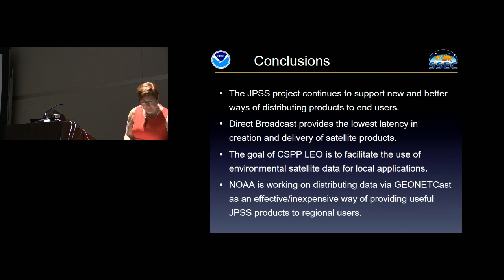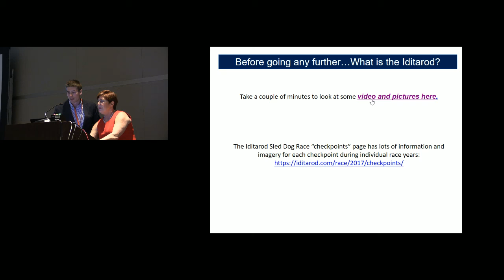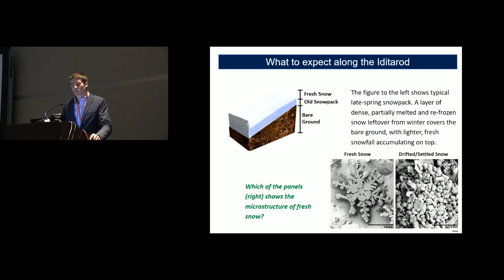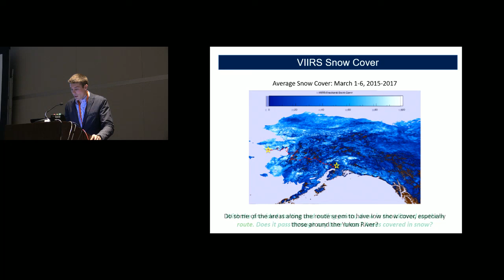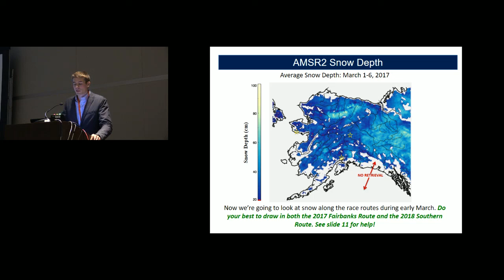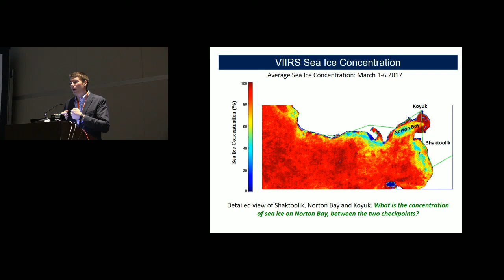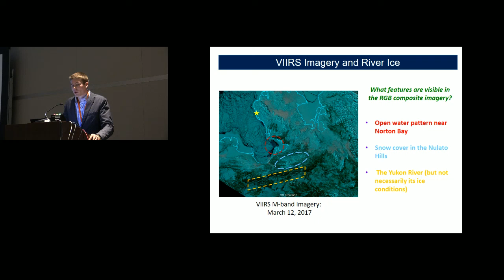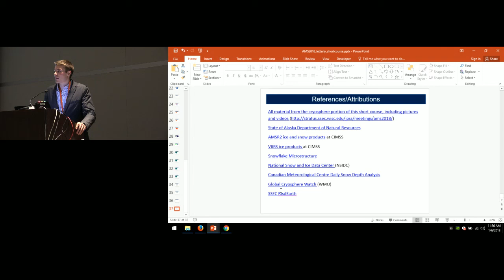Aaron Letterly: Using JPSS Products to Assess Snow and Ice Conditions for the Iditarod Sled Dog Race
From the 2018 AMS Annual Meeting Short Course: Using JPSS Data Products to Observe and Forecast Major Environmental Events.